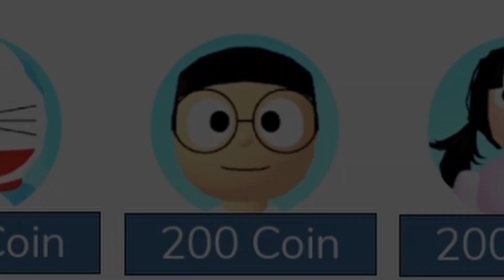DORAEMON IN HINDI | DORAEMON ROBLOX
Just A Tiny Request From Me 😄!

As Always Tata Bye Bye And Dhanye Waad 😌🙏

-- Game Description --
Game : - Roblox

~Credits~

[Source]

Metal Gear Solid 4- Encounter
[Source]